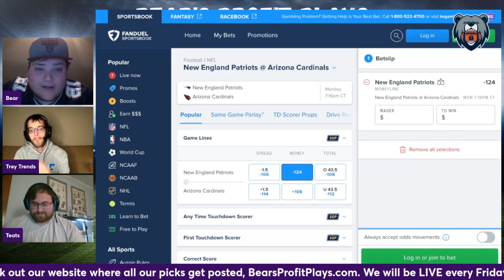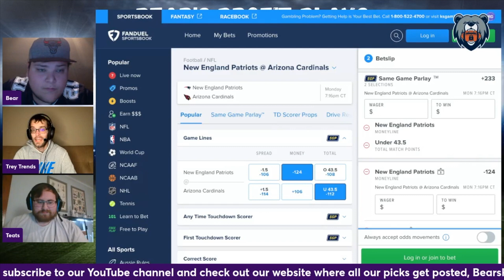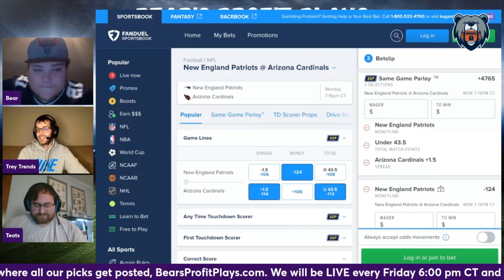Best Bets & Trends for Patriots vs Cardinals | Monday Night Football | NFL | December 12th, 2022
Bear, Trey Trends, and Teats give out their best bets, picks, predictions, and player props for the NFL MNF Patriots vs Cardinals game!